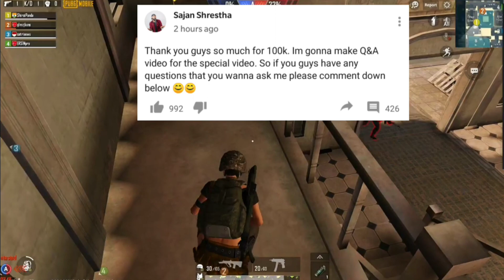Jhapalish angry with Binod| Reactonoid Roasted| Bhagya Neupane| Girish Khatiwada| Sajan Shrestha qna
‍‍‍‍‍‍‍‍‍Reactonoid got roasted and roast back to the roaster. Sajan Shrestha qna video coming soon. Team Cartoon released new song Sani Sani. Sabin Karki shared Team Cartoons's Sani Sani song.Manas Ghale not able to post any thing on facebook for 72 hours. Girish Khatiwada live stream on youtube talks about why is not making vlogs. Jhapalish reacts on Binod. Rabi Lamichhane supporting Bhagya Neupane.
Voice: Baadal
Topic: Jhapalish reacts on Binod, Girish khatiwada live stream, Manas Ghale facebook account, Ravi Lamichhane supporting Bhagya Neupane, Sabin Karki shared Team Cartoon new song Sani Sani, Sajan Shresth qna video, Reactonoid got roasted
Hello guys! I am baadal. We try to provide you videos about Nepali hiphop community (NEPHOP)and Nepai youtube community too. We also talk about different Nepali rappers and youtubers in our video. Love you all. Peace!